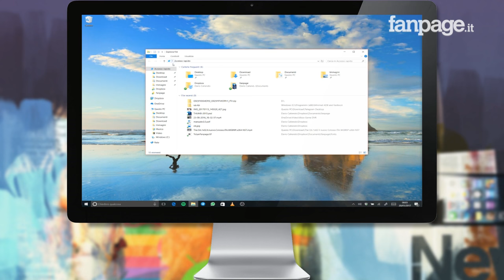Verificare e correggere gli errori degli hard disk in Windows 10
Ecco la nostra video guida su come verificare e correggere gli errori degli hard disk in Windows 10 utilizzando un tool integrato nei sistemi operativi di Microsoft sin dall'alba dei tempi, ma che con l'arrivo di Windows 10 è diventato meno intuitivo da utilizzare.

Già, parlo proprio di Scandisk, una delle applicazioni più utilizzate (soprattutto ai tempi di Windows XP e Windows 7) sviluppata proprio per verificare e correggere gli errori degli hard disk.

Se il vostro computer risulta lento o visualizza diversi errori Windows, provare a verificare e correggere gli errori degli hard disk potrebbe essere una giusta soluzione e anche se ormai sono disponibili centinaia di applicazioni (gratis e a pagamento) sviluppate con questo scopo, affidarsi a Scandisk è la scelta più saggia e sicura.

La procedura per verificare e correggere gli errori degli hard disk in Windows 10 è leggermente cambiata rispetto alle versioni precedenti: è sempre presente Scandisk, ma la procedura per avviarlo è cambiata.

Per avviare Scandisk in Windows 10 sarà necessario aprire una nuova finestra di Esplora Risorse e cliccare con il tasto destro sull'hard disk che si vuole analizzare, per poi selezionare la voce "Proprietà". Si aprirà una nuova finestra con la quale sarà possibile visualizzare e modificare alcune delle caratteristiche hardware della periferica e - tra le varie schede disponibili - sarà presente proprio la voce "Controllo errori": selezionatela.

Nella sezione "Controllo errori" saranno disponibili due voci: si potrà verificare e correggere gli errori degli hard disk ed eseguirne la deframmentazione. In questa video guida ci focalizzeremo sulla prima voce: basterà cliccarla per far avviare Scandisk e la relativa verifica di errori Windows.

Una volta terminato il processo con cui il sistema ha potuto verificare e correggere gli errori degli hard disk in Windows 10, qualora fossero riscontrati errori sarà possibile correggerli automaticamente: il computer ne avrà un grande giovamento.